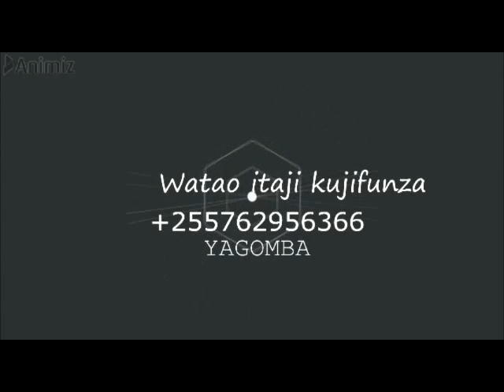JINSI YA KUFAHAMU PILIPILI NAYOTAKIWA KUUZWA KUUZWA SOKONI